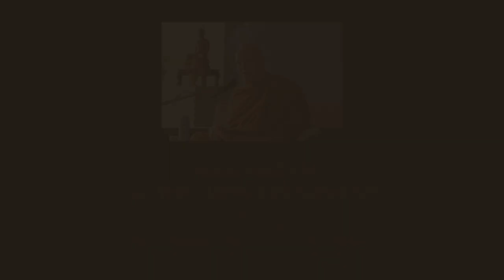Ajahn Sumedho: « Reflections on Dhamma #2 »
Dhamma talk with Q&A session offered by Venerable Ajahn Sumedho (Phra Raja Sumedhajahn), who co-founded Wat Pah Nanachat in north-east Thailand and established Wat Amaravati in England, two monasteries in the Thai forest tradition of Ajahn Chah

« Reflections on Dhamma #2 »
20th December, 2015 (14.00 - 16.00)
Activity Hall
Buddhadāsa Indapañño Archives, Bangkok

[Q&A session starts at 43:39]

About Luang Por Sumedho:
After ordaining at the age of 30, Ajahn Sumedho was to be the first western disciple of Luang Por Chah in Wat Nong Pah Pong, Ubon, in North Eastern Thailand. In 1975 Luang Por Chah sent him to a nearby village, Bahn Bung Wai, to establish Wat Pah Nanachat, a monastery that english speaking people could go to in order to study Buddhism and ordain. Two years later, upon the invitation of George Sharp and the English Sangha Trust, Luang Por Chah asked Ajahn Sumedho to go to London. A small but growing community was to spend two years in the Hampstead Vihāra, before moving to West Sussex, to found Chithurst Monastery. Under Ajahn Sumedho's guidance, the community grew steadily. Ajahn Sumedho helped found a number of branch monasteries over the years, both in England and abroad, in countries such as Italy, Switzerland, New-Zealand, U.S.A, Canada,... A few years after living in Chithurst Monastery, he himself moved to establish Amaravati Buddhist Monastery, in Hertfordshire. He lived altogether 34 years in England, travelling regularly back to Thailand to keep in touch with the Sangha there, and all over the world, spreading the Buddha's Teaching.

Having retired from his position as the abbot of Amaravati Buddhist Monastery, Luang Por Sumedho has been living for the last five years in Wat Pah Ratanawan, in Central Thailand. He is now 81 years old, and still makes himself available according to his ability for teaching and encouraging people's interest in the Dhamma.